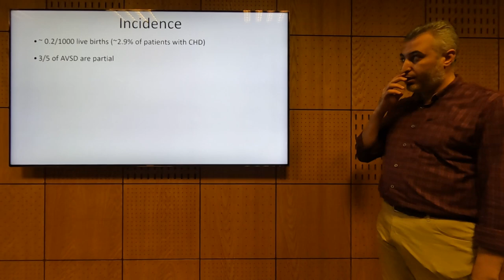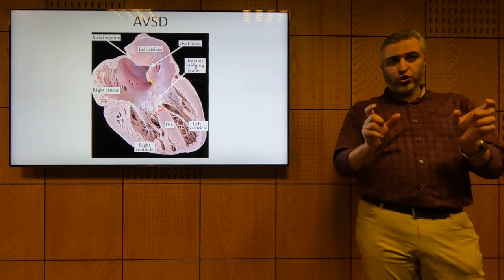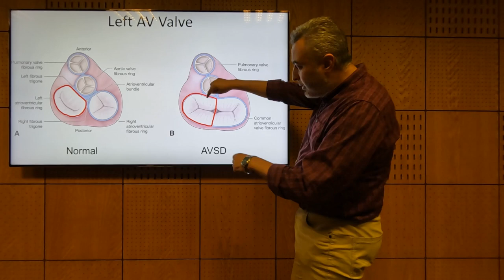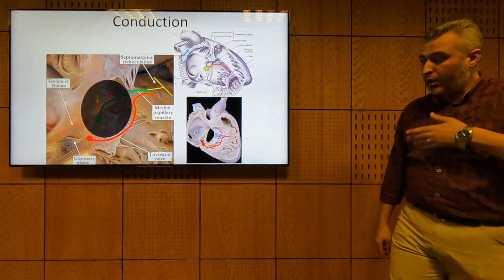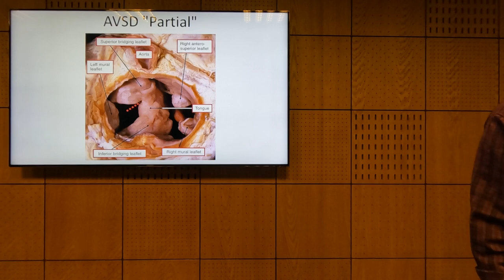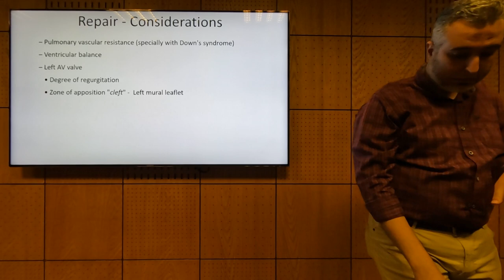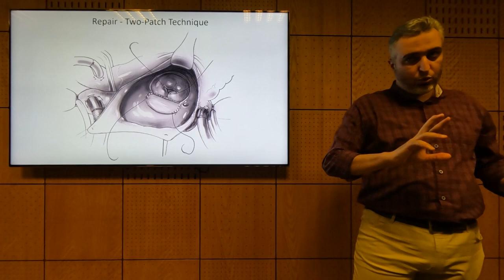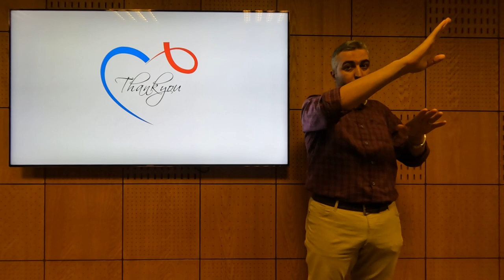AVSD (AV Canal) - Hatem Hosny (2022)